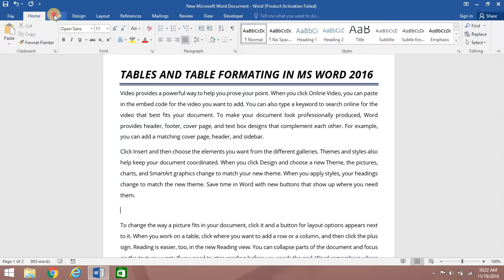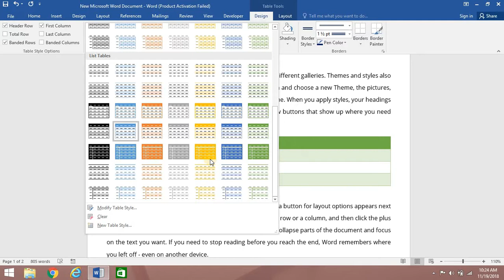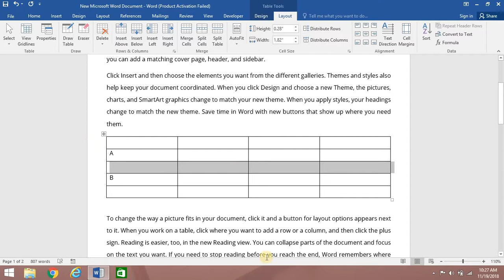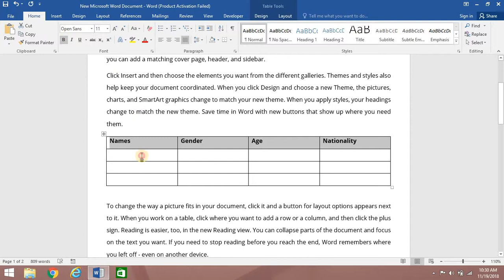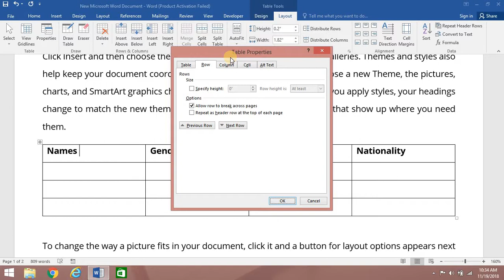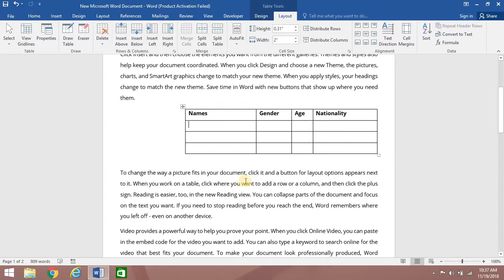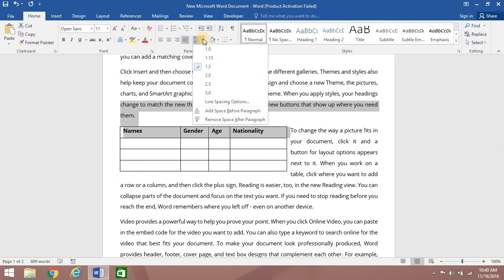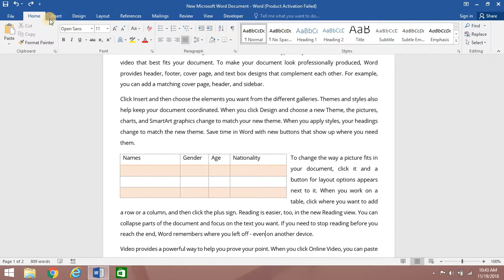Afsomali: Table and Table Formatting in Ms word 2016: Part (1)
In this video you learn introductory notes on how to insert, design and format tables in Ms word 2016.
Casharka wuxuu kusaabsan yahay hordhac ah sida loo isticmaalo shaxanka ms word iyo nidaamintiisa.